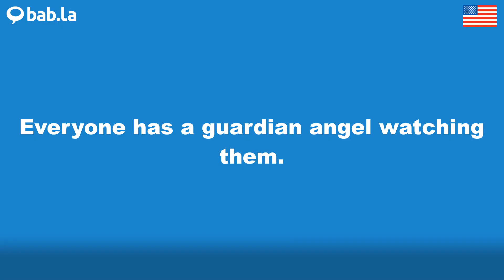GUARDIAN ANGEL pronunciation | Improve your language with bab.la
Improve your spoken English by listening to GUARDIAN ANGEL pronounced by different speakers – and in example sentences too. Learn and love languages with bab.la.